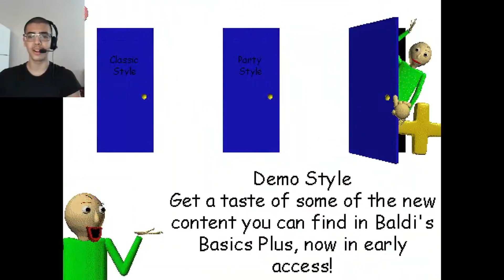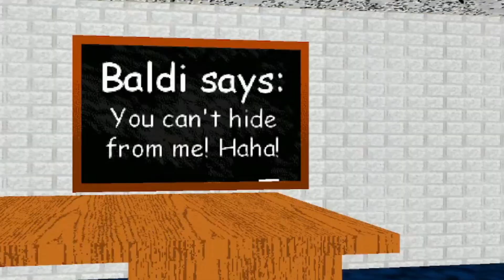MY TEACHER WON'T STOP TOUCHING ME. |Baldi's Basics Classic Remastered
Welcome guys!!! 🦇
DAY 6 of making videos And oh boy did i this took me time to edit xd
Game name: Baldi's Basics Classic Remastered on steam